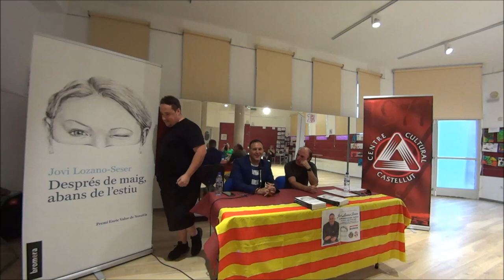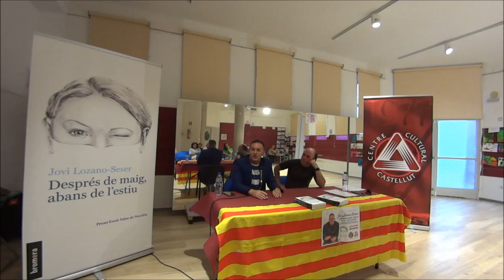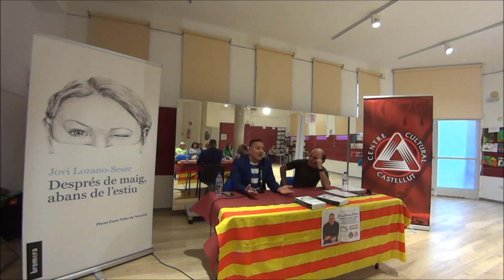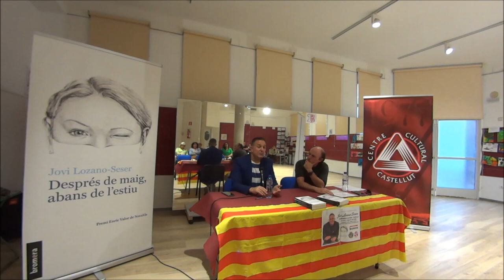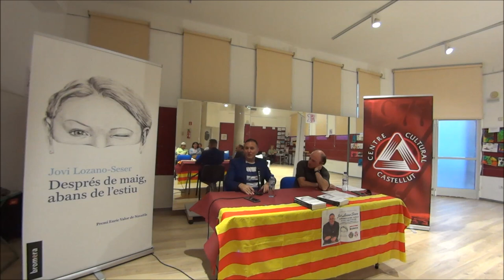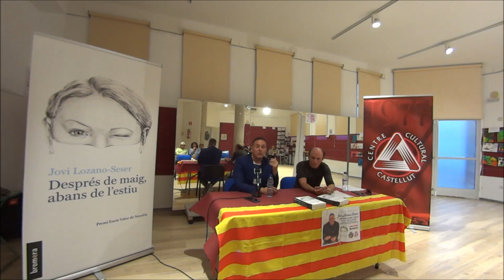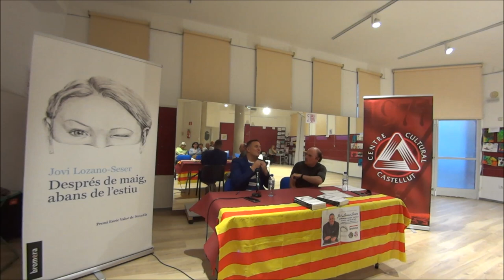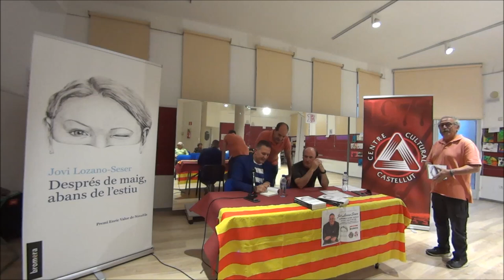Presentació Premi Enric Valor del 2022, Jovi Lozano Seser, amb Després de maig, abans de l'estiu